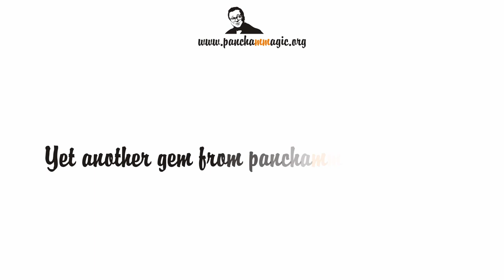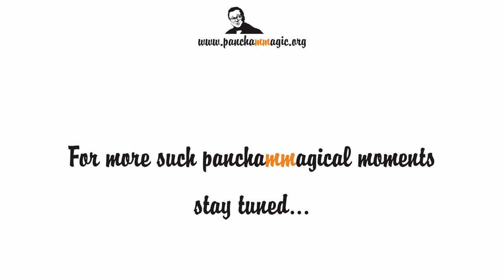Louiz Banks - A Jazz Player joins Pancham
PanchamDa appreciated Louis Banks playing piano in a restaurant in Kolkata and invited him to Bombay (Mumbai) to join his music squad.

Find out the first song which Louis played for PanchamDa and became his leading pianist for many more compositions later on.

Panchammagic is grateful to legendary jazz artist – Louis Banks for exhibiting the Pancham’s Magic in our show.